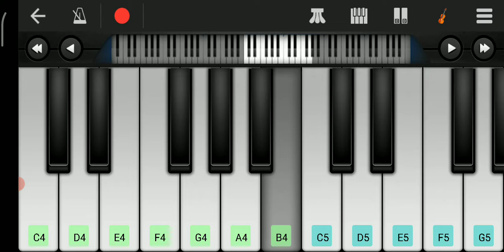Hara Hara sambhu song in piano 🎹🎹 by Lalit kumar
Song Title: Har Har Shambhu Shiv Mahadeva

Singer(s): Abhilipsa Panda, Jeetu Sharma